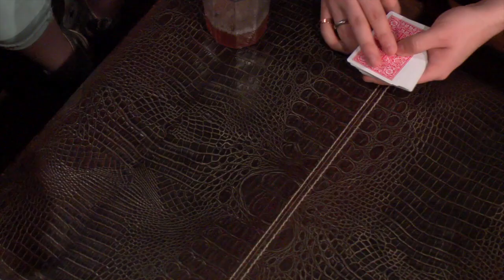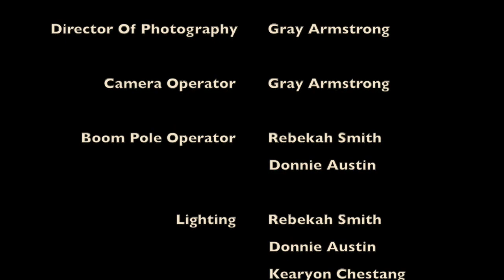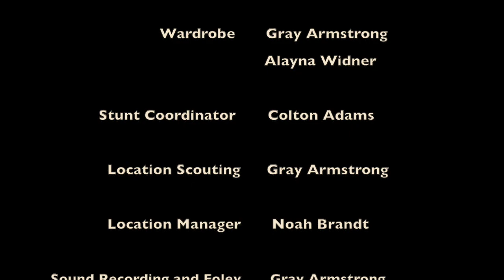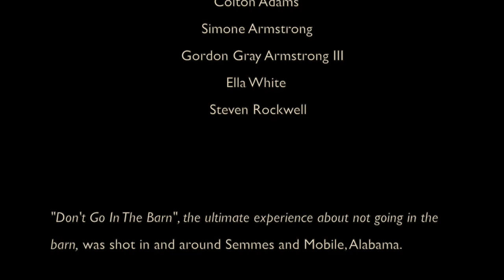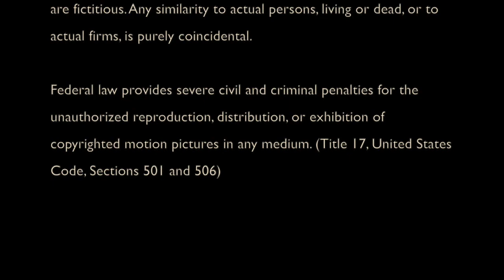Don't Go In The Barn (2018) - Short Horror Film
Four friends decide to kick back, relax, and forget all the troubles and stress of the everyday world by throwing a party, but something has set up residence in the nearby barn. What horror dwells within the barn, and will anyone make it through the night alive?

Written, Directed, Produced, and Edited by Gray Armstrong

A Falcon Punch Productions/Alpha Team Group 3 Production

Shot November - December 2018